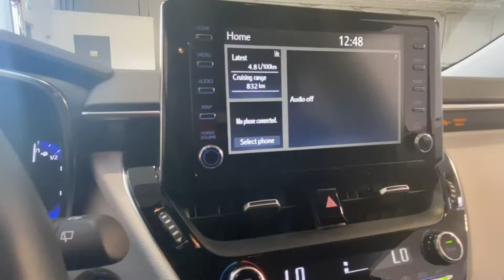Såld! Toyota Corolla Elhybrid 1.8 Vinterhjul Style Teknik-pakekt SPI Garanti, ZHW82U